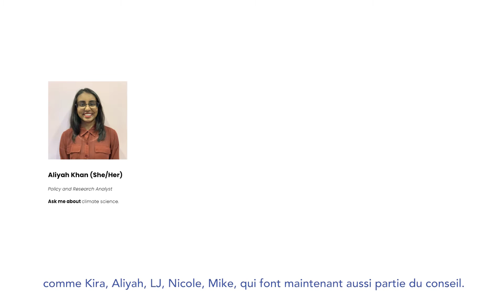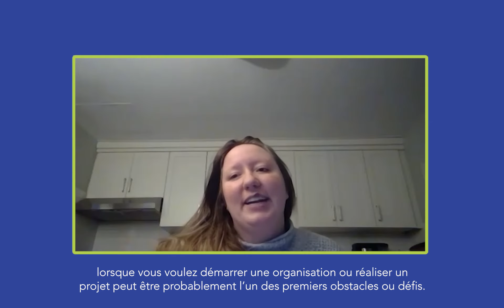Effet d’entraînement - Réseau d’action climatique de YCI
Le programme Innover MON Avenir de Youth Challenge International offre aux jeunes canadiens l’occasion d’agir pour faire face aux problèmes climatiques locaux et de vraiment changer les choses dans leur collectivité.